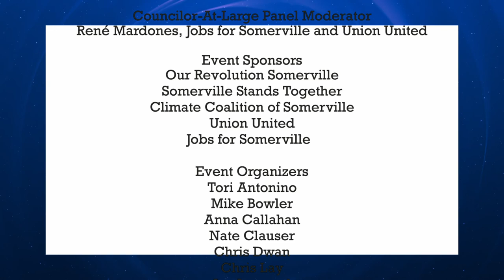Our Revolution Somerville Candidate Forum: Uncontested School Committee Candidates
On July 24, 2019 Our Revolution Somerville held a forum for candidates in the upcoming municipal elections for consideration of their endorsement. Participating candidates filled out a questionnaire.

School Committee candidates who participated in the forum are:
Ilana Krepchin, Ward 2
Andre L. Green, Ward 4 (incumbent)
Laura Pitone, Ward 5 (incumbent)
Ellenor Barish, Ward 6

Event MC
Jon Leonard, Our Revolution Somerville

Filmed July 24, 2019  at Somerville City Club by Somerville Media Center